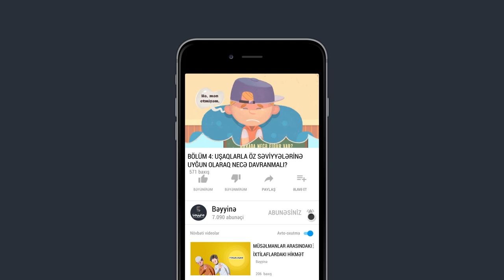Bölüm 4: UŞAQLARLA ÖZ SƏVİYYƏLƏRİNƏ UYĞUN OLARAQ NECƏ DAVRANMALI? - Peyğəmbərin ətrafındakı uşaqlar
1.  Videonu bəyəndinizsə LİKE düyməsinə tıklayın ki, video daha çox insana çatdırılsın.
2.  Ən yeni videolardan xəbərdar olmaq üçün kanalımıza ABUNƏ olun və "zınqırov" işarəsinə tıklayaraq bildirişləri aktiv edin..